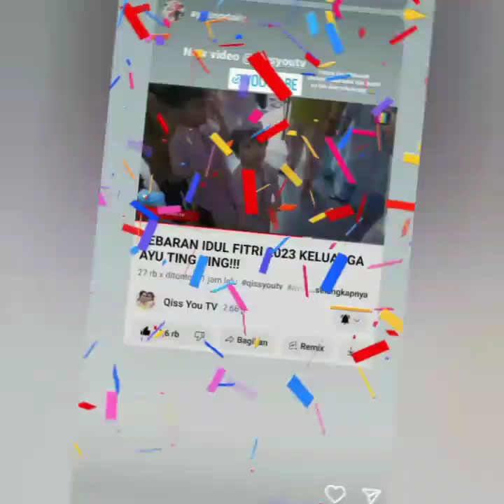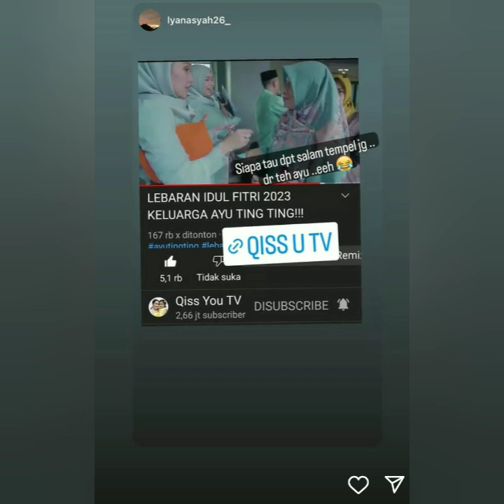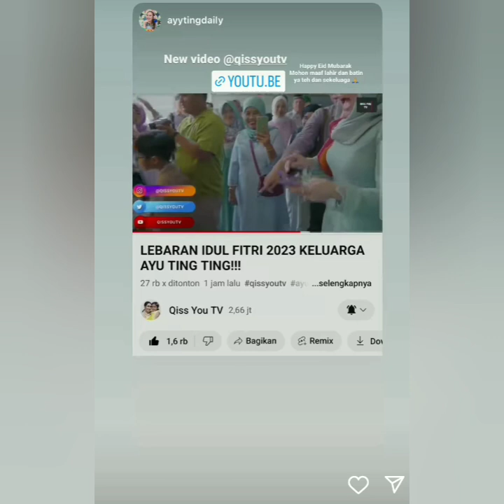SUASANA LEBARAN KE 3 ALA AYU TING-TING DAN KELUARGA. PENAMPILAN & BAGI3 THR NYA JADI SOROTAN